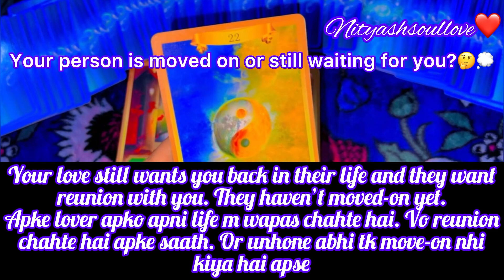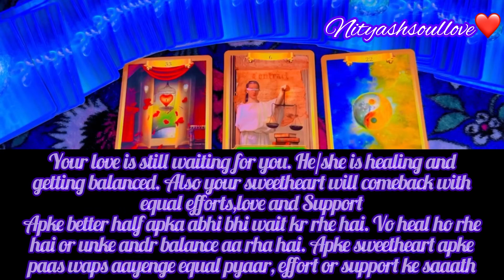Your Person Moved-on Or Still Waiting For You❤️💭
🙋🏼‍♀️Hey Guys!! Myself Nitya, I am back here with another timeless (Hindi) tarot reading on your personal Love life to check their current feelings for you. This video will help you to know all the details of future your Love life i.e. Your Marriage, Destined Partner, Married Life, Career (Job) and Finance.
This is Timeless and genderless video, so, you can watch this anytime. With the guidance of Angels, mother universe and Tarot cards, we will see the future prediction of your Life i.e. detailed reading for you in love life, marriage, career and exams to see what destiny has written for you.

🌈The Nityashsoullove™ is not merely a channel but family. People from all caste, gender, religion and country are welcome here.

From Nitya✨